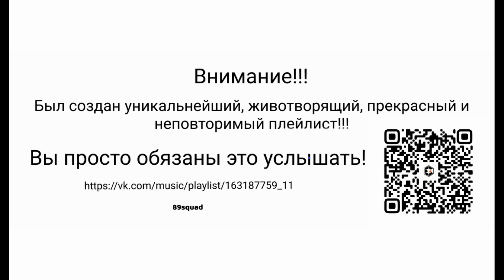Adeq - прыжок с жсткой рэпчины